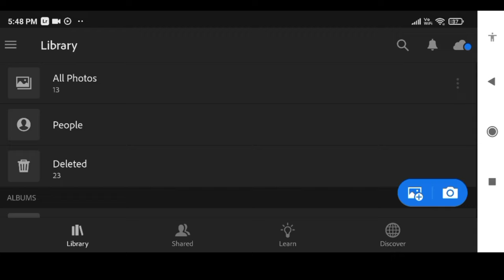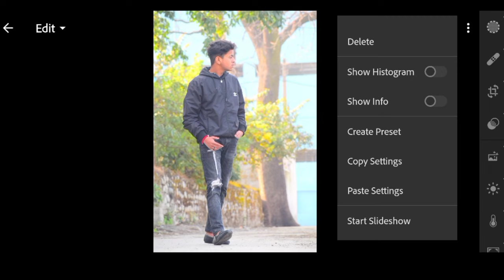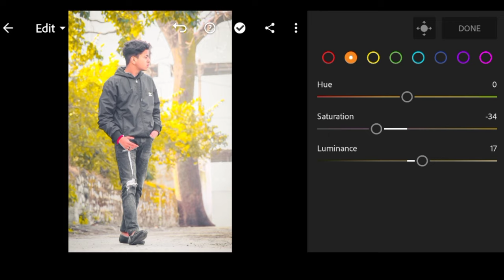lightroom mobile presets copy paste problem sloved - lux editor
so guys i hope apko ye video pasand aayi hogi video pasand aayi toh video ko like share and channel ko subscribe krna bilkul mt bhulna mai milta hu apse next video mai and agr apko is copy paste mai koi bhi problem aayegi toh muze instagram mai msg kre

1 lightroom presets copy/paste problem solved
3 lightroom presets copy/paste problem solved
4 how to solve copy paste problem in lightroom,lightroom editing
5 lightroom presets copy/paste problem solved
6 copy paste problem in lightroom,lightroom editing
7 how to solve copy paste problem in lightroom
8 lightroom me cupe pest kaise kae